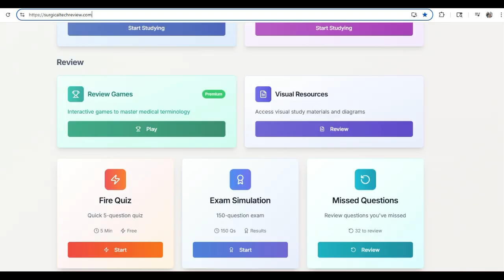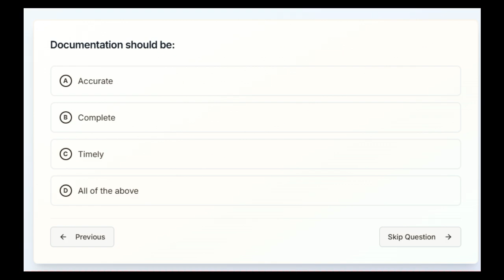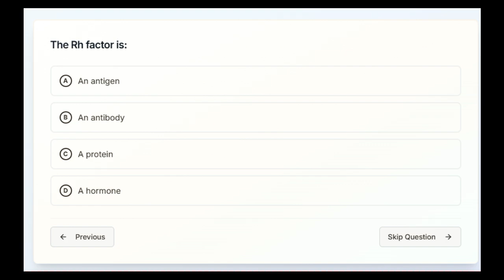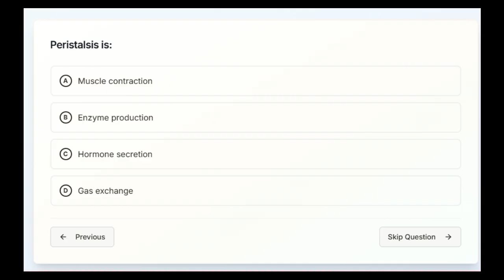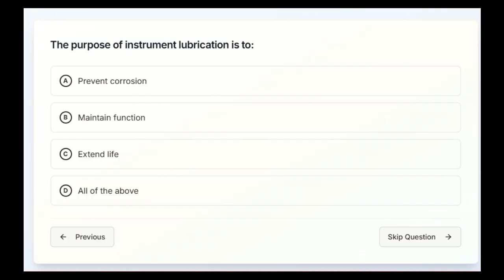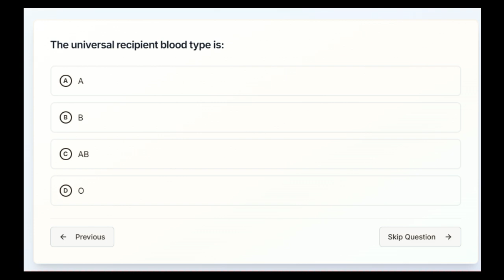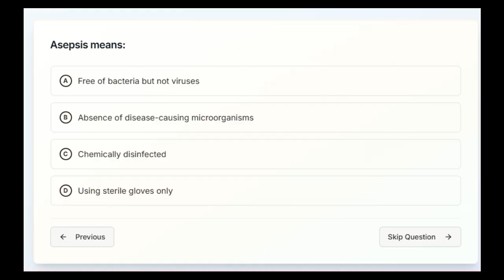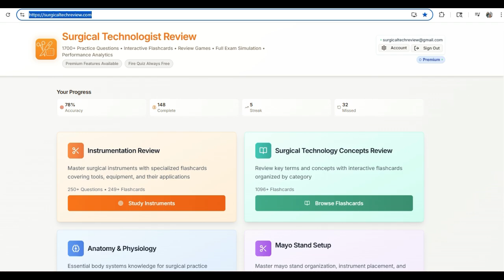CST Surgical Technologist Practice Exam Simulation Prep and Review (Video #1)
CST Surgical Technologist Practice Exam Simulation Prep and Review for Students to help them prepare for their NBSTSA CST Exam and to help them prepare for their Surgical Technology Program. The review includes an Exam Simulation with questions about Instrumentation, Anatomy and Physiology, Sterility, Asepsis and Medical Terminology.
Video #1